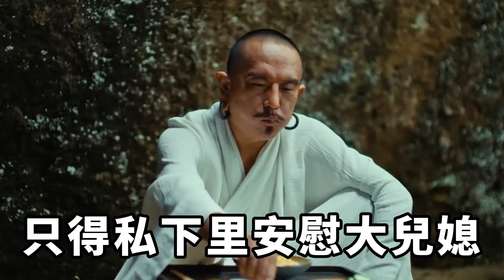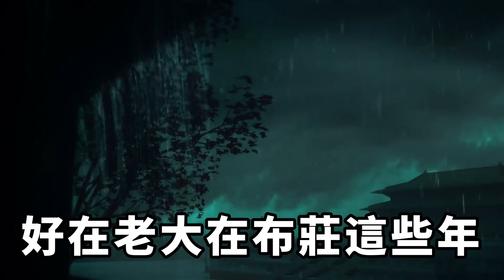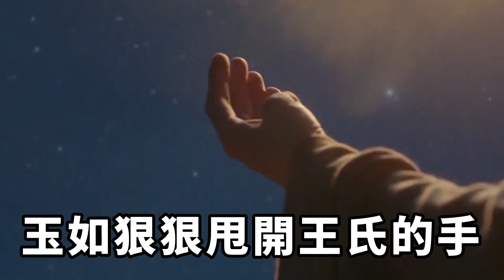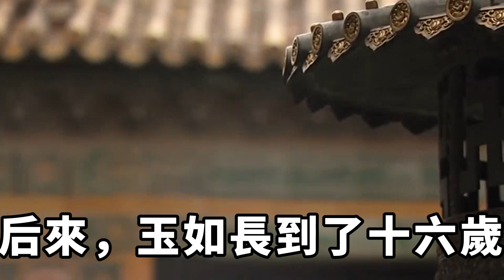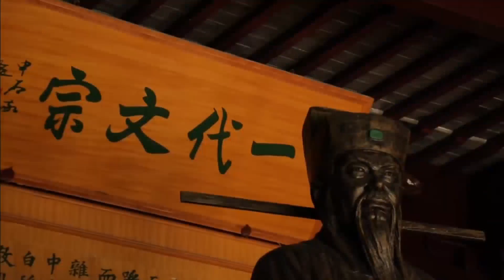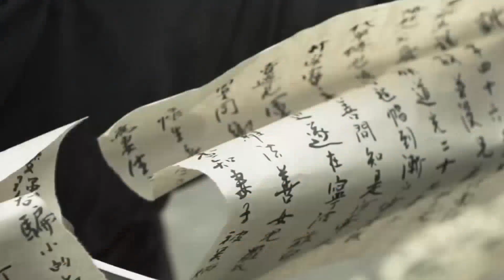男子娶妓女，大嫂天天算計，公公說你們都是一路貨色【硬核王探長】民間故事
晉城玉兔山下有個李家村，這村裏可是出了個名人，李四爺家的大兒子李江，竟然娶了晉城裏的一個青樓女子，一時間四爺家成了村裏人茶餘飯後的談資。
起初，李江帶著三娘回來時，村裏便有人認出她是醉月樓的招牌，當四爺聽說兒子要娶一個妓女為妻的時候，直接就氣昏了過去。